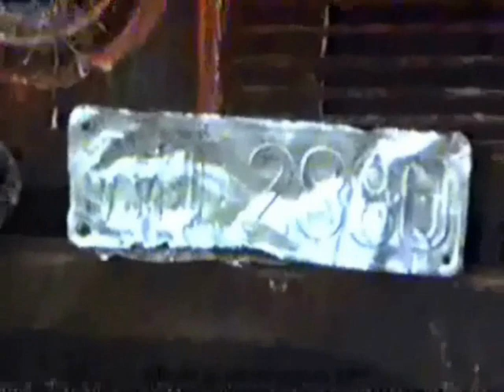UÇK Njesit `Petriti` sulmi kunder shkijeve ne Prizren, Z.Berisha tregon per nje Aksion